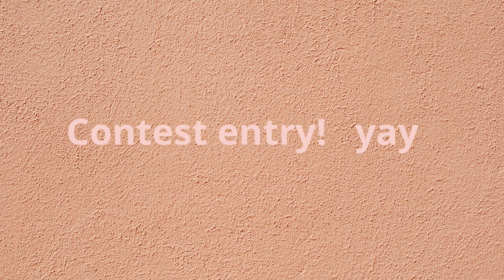dtiys entry!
A contest entry!!!
i was looking around and saw i recent one so i decided to join.

i tried filming a process but my pc freaked out